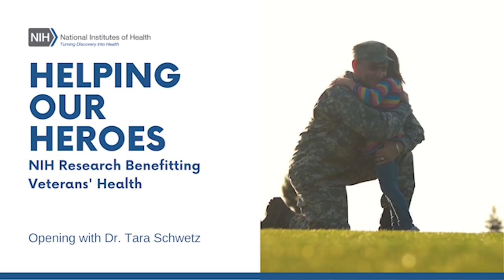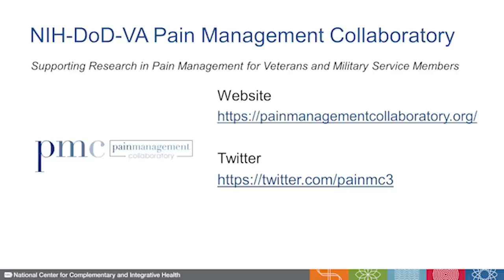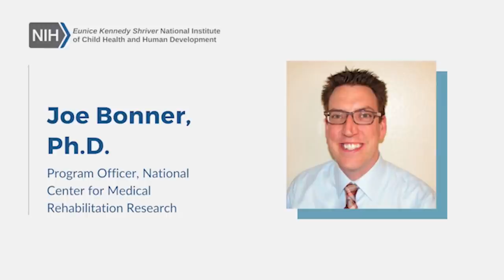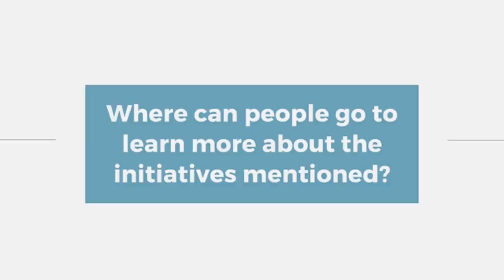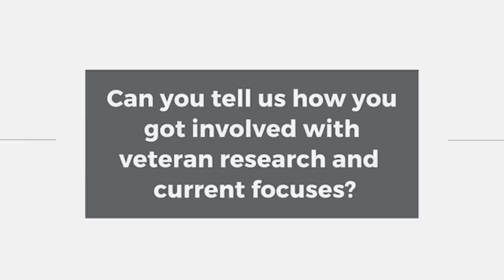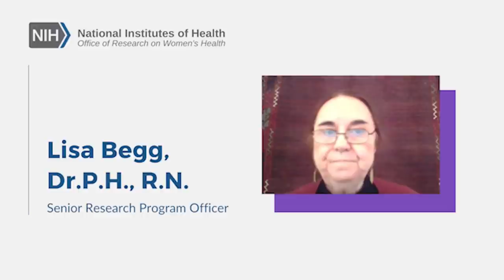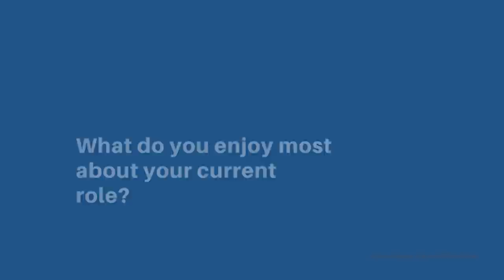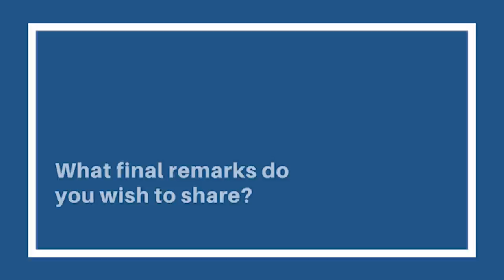Helping Our Heroes - NIH Research Benefitting Veterans' Health